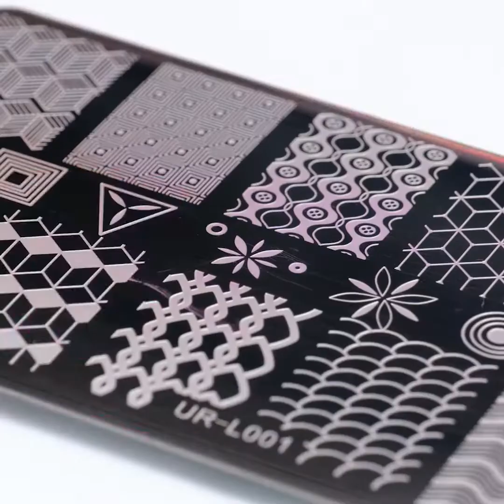हिना ब्यूटी आइडियाज़ || मेकअप ट्रिक्स, शानदार हेयरस्टाइल और ब्यूटी आइडियाज़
टेम्पोरेरी टैटू के लिए कूल टिप्स और ट्रिक्स, साथ ही, टैटू छिपाने के तरीके भी जानें। मेकअप के लिए भी शानदार आइडियाज़ पाएं!

1:50 - टैटू कैसे छुपाएं
3:07 – नकली झुमके
5:30 - झुमके और बेली बटन के लिए रिंग्स
6:01 – लिपस्टिक कैसे लगाएं
6:45 - लिपस्टिक कैसे हटाएं